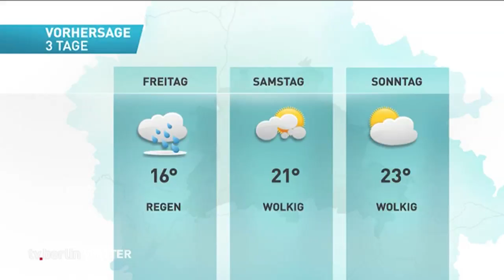tv.berlin Nachrichten vom 09.10.2019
Die Themen:

Lompscher widerspricht Geisel
Einschränkungen am Hauptbahnhof
Ordnungsämter kontrollieren Hundehalter
Wasserfreunde verlieren zum Auftakt

das Wetter